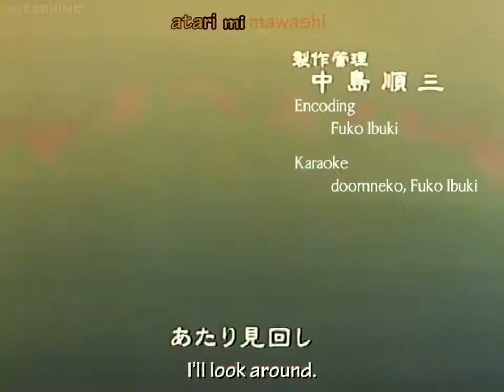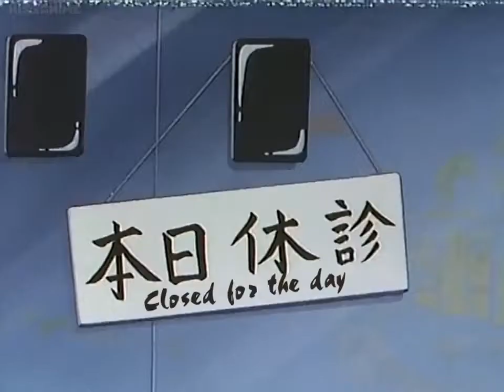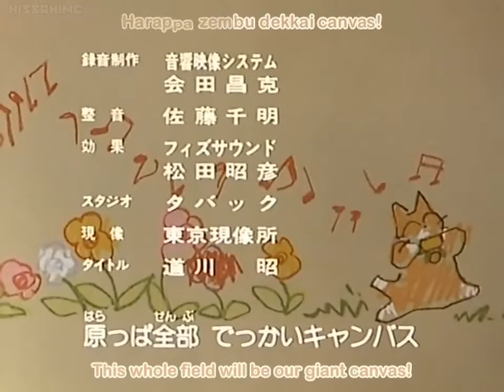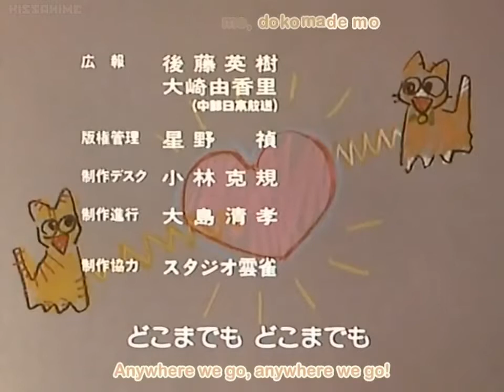Mikan's Picture Diary (Mikan Enikki) - Episode 18 - Gotta Find Momoji! [ENG SUB]